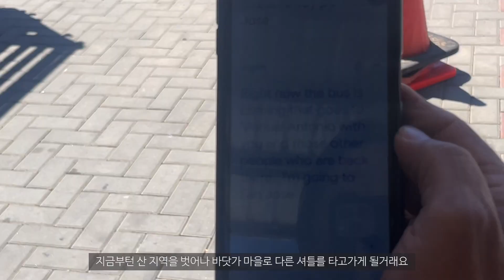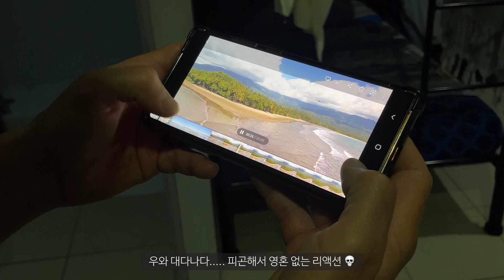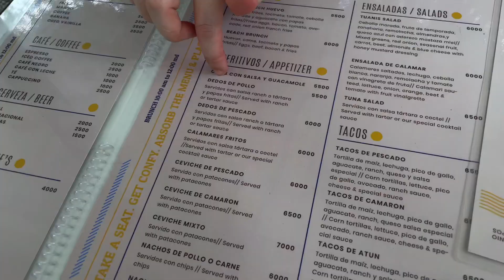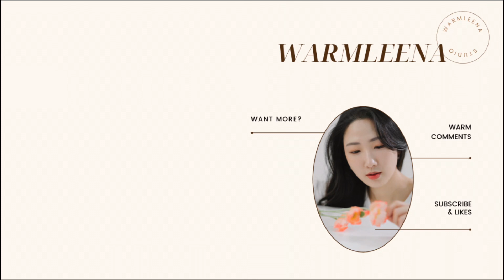이게 코스타리카 바다지...🌊 / 여기서 만난 프랑스 친구랑 수영하고 나쵸 먹고 노래하고 남미 바이브 그잡채인 여자 혼자 여행 브이로그/ 인생 노을 / Manuel Antonio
Dear my warm viewers 🌿

Warm Regards,
Warmleena